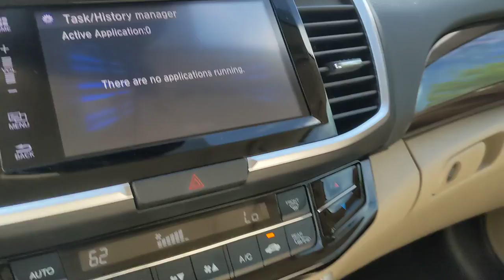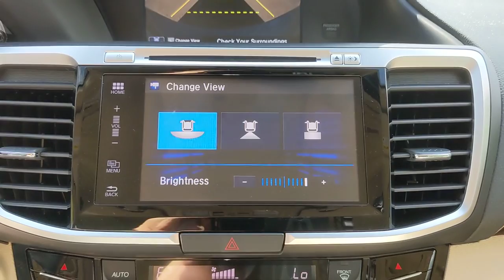2017 Honda Accord Sedan San Antonio, Austin, Houston, Boerne, Dallas, TX HA12223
White Orchid Pearl Used 2017 Honda Accord Sedan available in San Antonio, Texas at Gunn Honda. Servicing the Austin, Houston, Boerne, Dallas area.
2017 Honda Accord Sedan Touring - Stock#: HA12223 - VIN#: 1HGCR3F95HA021721

Gunn Honda
14610 IH-10 W

AM/FM radio: SiriusXM, Apple CarPlay/Android Auto, Auto High-beam Headlights, Auto-dimming Rear-View mirror, Automatic temperature control, Distance-Pacing Cruise Control, Driver door bin, Exterior Parking Camera Rear, Front Bucket Seats, Front dual zone A/C, Fully automatic headlights, Heated door mirrors, Heated front seats, Heated rear seats, Leather-Trimmed Seats, Memory seat, Navigation System, Outside temperature display, Overhead console, Passenger vanity mirror, Power door mirrors, Power driver seat, Power moonroof, Radio: 360-Watt AM/FM/HD Premium Audio System, Rear window defroster, Telescoping steering wheel, Turn signal indicator mirrors.Gunn Honda Has Been Here for San Antonio Since 1976! Come See Us Today To Experience The Gunn Honda Difference For Yourself!Clean CARFAX. CARFAX One-Owner.Recent Arrival! Odometer is 39854 miles below market average!White 2017 Honda Accord Touring Touring 3.5L V6 SOHC i-VTEC 24V 6-Speed Automatic 21/33 City/Highway MPG